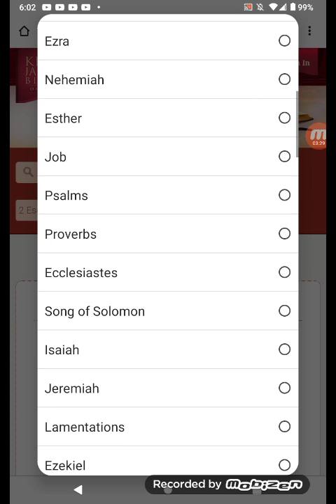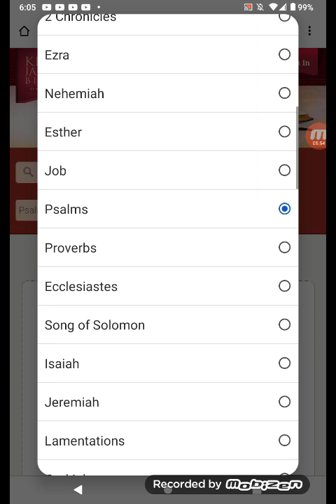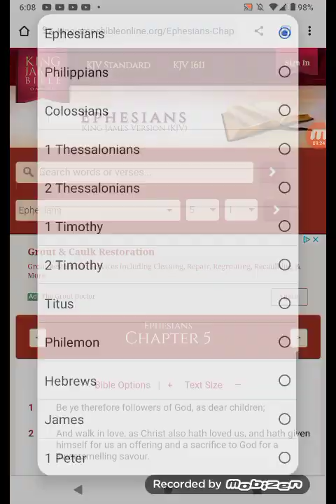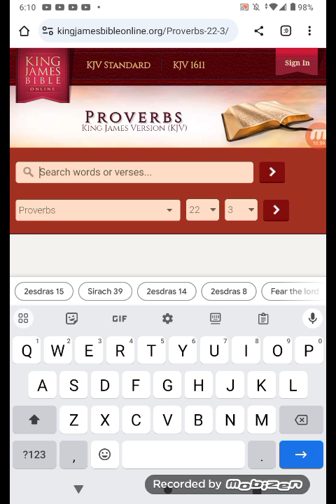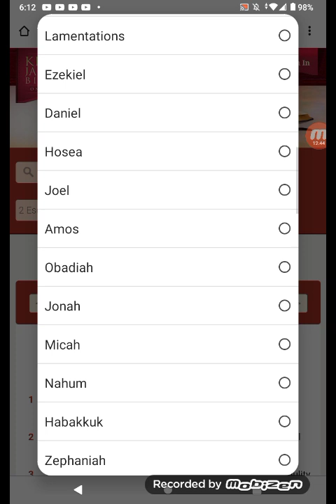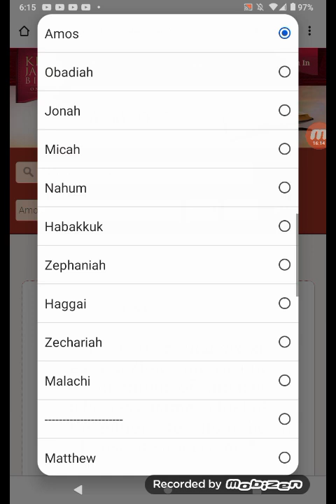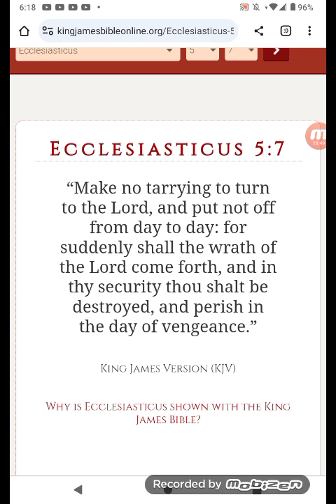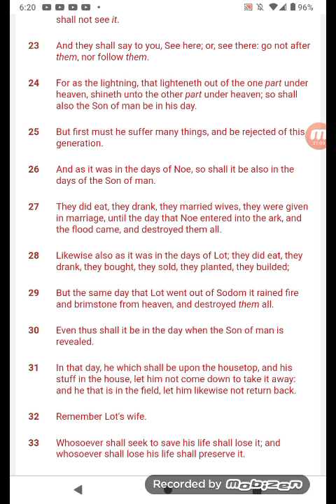THE LORDS WRATH IS GOING FORTH😡😡😡SEEK HIM NOW!!!!